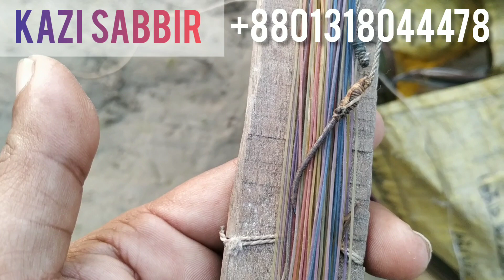বোয়াল মাছের স্পেশাল টোপ পুটিমাছের পঁচানি দিয়ে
kazi sabbir fishing

Hi there!
Here you will find tips and tricks to create bait for catching fish.
Different fishes require different baits, here I explain them for you to attract many fishes.
Also, I review about different Fishing Rods, Rills, Hooks, Wires and other necessary elements required to catch fishes.
Sometimes I go live to share my exciting fishing experience with you good people.

If you need any help or just fancy saying hi.